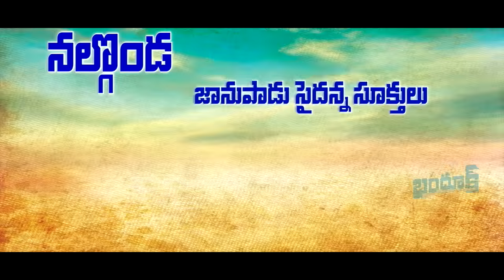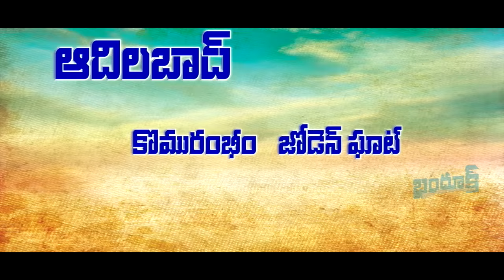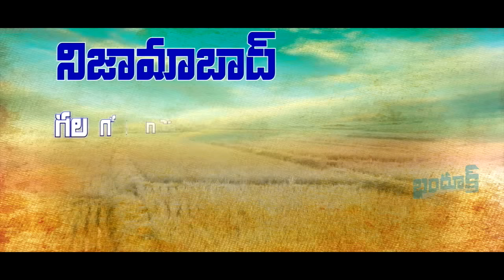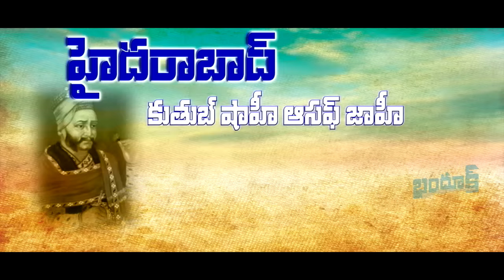Telangana Breath Less Song from Bandook Telugu Movie - Gulte.com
Watch Telangana Bandook Movie Breath Less Song. Breath Less Song from Bandook Telugu Movie. Starring, Cast and Crew, Director, Producer